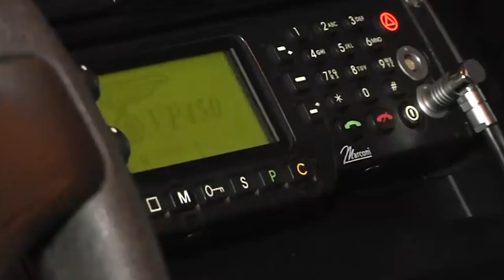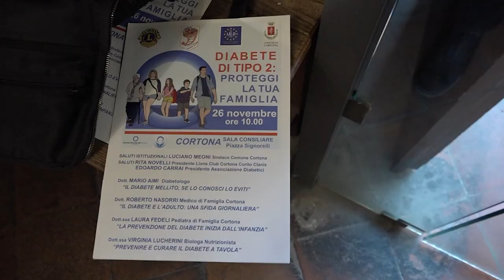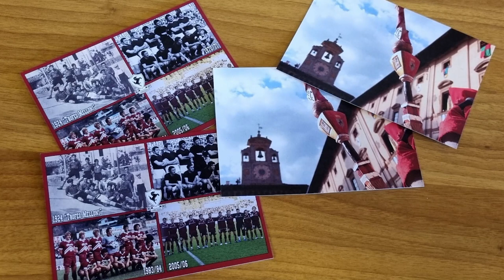Cronaca Aretina del 28/11/2023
Sommario

Tir in fiamme nella notte in Autosole tra Valdarno ed Arezzo, chilometri di code

Allarme furti a Sansepolcro, otto tra tentati e messi a segno solamente nel fine settimana

Freddo, codice giallo per ghiaccio: interessato gran parte dell'Aretino

Scuola Buonarroti. Riscaldamenti guasti, alunni al freddo e genitori furiosi. Comune acquista stufette

In marcia per la pace da Sansepolcro ad Anghiari, domenica 3 dicembre camminata nei luoghi simbolo dei conflitti passati

Stelle del ring, successo per il gran galà degli sport combattimento. Daniel Velea campione italiano